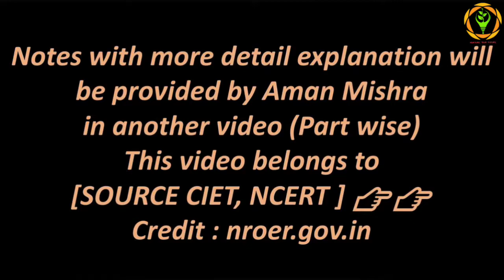Documentary - Part-13 (दिल्ली का पतन) - Complete Modern Indian History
कार्यक्रम श्रृंखला आज़ादी की कहानी के भाग 13 में 1857 की क्रांति के दौरान दिल्ली के पतन का विवरण दिया गया है

बहादुर शाह, बंगाल नेटिव इन्फेंट्री

Must Watch:-